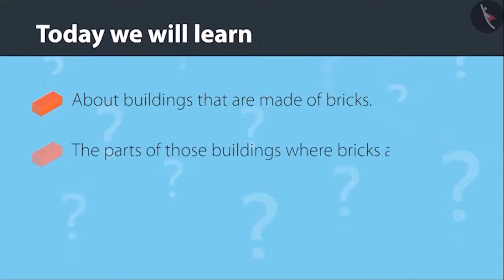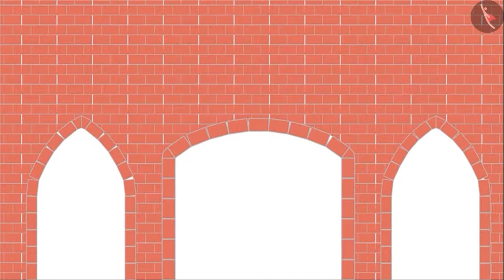Class 4 Maths Chapter 1 'Building With Bricks' (Part 5) cbse ncert